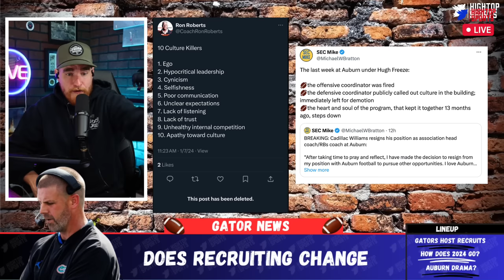Florida Gators NEW LB COACH REVEALS why he left Auburn, Gators HOST Multiple RECRUITS and MORE